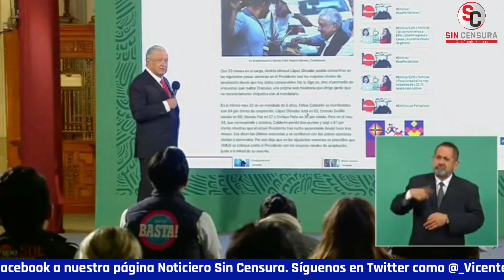PÁEZ VARELA TIENE RAZÓN: AMLO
El presidente comparte artículo del periodista de Sin Embargo .